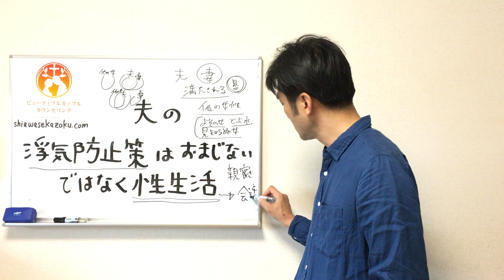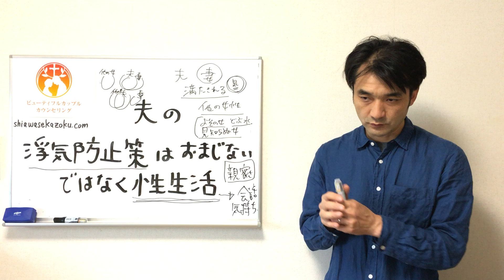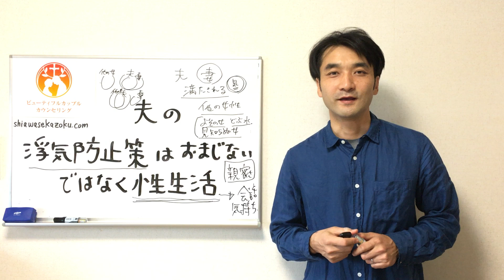夫の浮気防止策はおまじないより性生活 聖書の言葉に学ぶ夫婦円満の秘訣295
離婚の危機、別居中、セックスレス夫婦の修復カウンセリング
夫の浮気防止策はおまじないより性生活